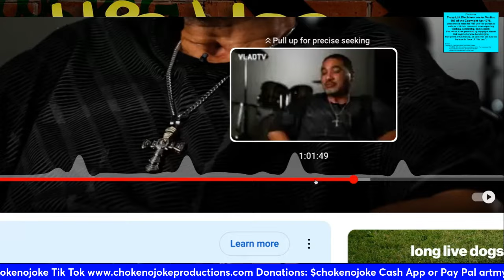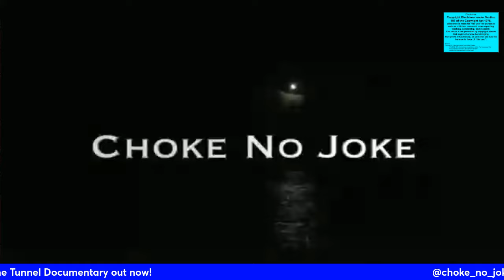GREG KADING YOU GOT PLAYED BY REGGIE WRIGHT JR. YOU NEED STREET SMARTS! - CHOKE NO JOKE LIVE